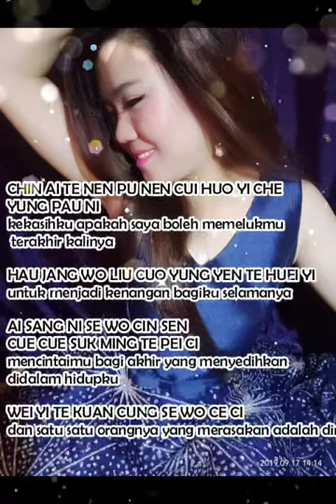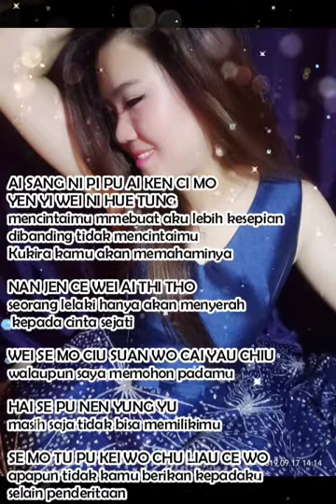Ai Pi Pu Ai Keng Ci Mo Cover Santi Lin